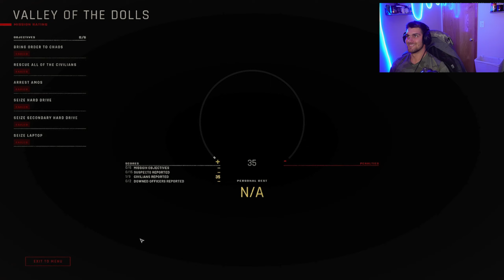READY OR NOT WITH TRACE (PART 2)… INTENSE MOMENTS AND CQC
Ready Or Not part two with Trace. Hopefully you guys enjoy this video... I have a few more video's coming out later in the week with some newer RON mods that are awesome.

TIMESTAMPS
Intro 00:00 - 01:15
fail montage 01:15 - 01:34
Attempting 213 map 01:34 - 08:01
2nd map Heath Resort (I believe) 08:01 - 17:27